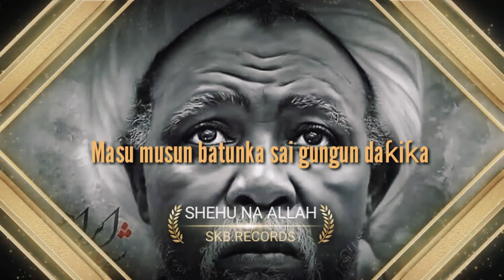SMART-ABDUL ya Saki sabuwar waqa. Hanzarta ka/ki sauki ta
Waqa ce me ciki da darrussa da wa'azantarwa.